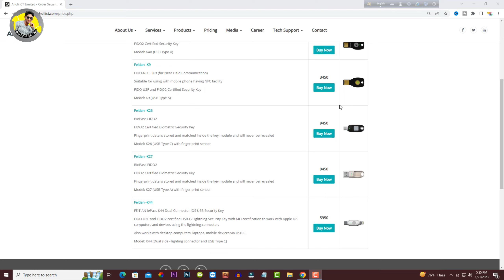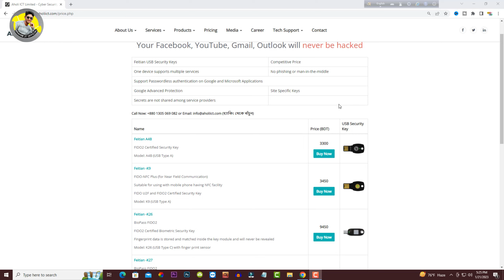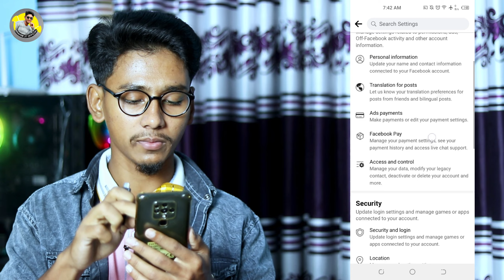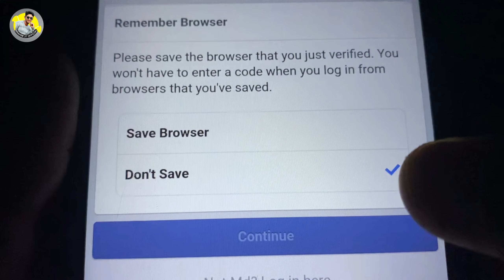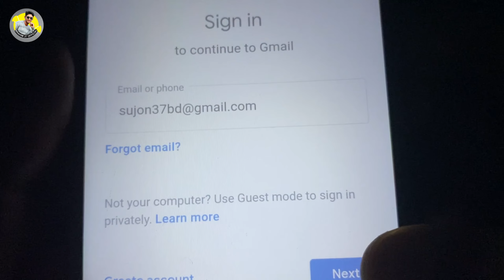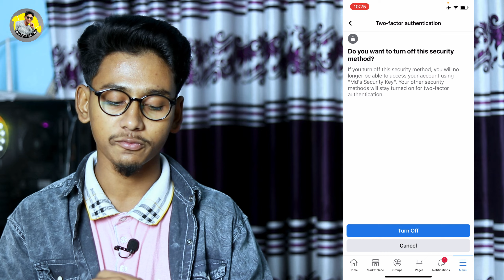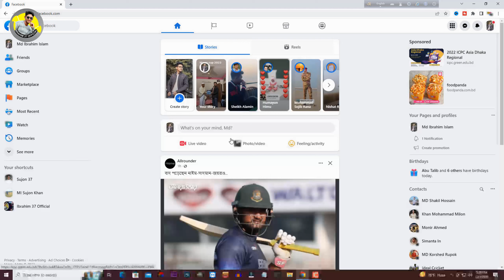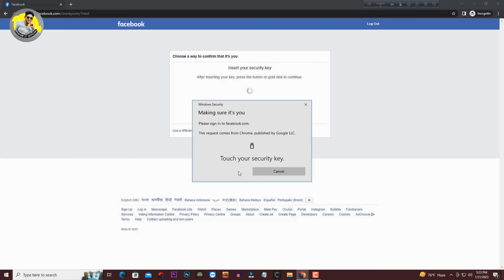আর হ্যাক হবে না ফেসবুক একাউন্ট | how to use security key in facebook | Security Key Review & Setup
In this video I show how to secure social media including Facebook account and Gmail account using security key. By using these security keys you can keep all your accounts 100% safe.

আর হ্যাক হবে না ফেসবুক একাউন্ট | how to use security key in facebook | Feitian Security Key Review & Setup

আমাদের ফেসবুক পেজটি ফলো করুন
ভিডিওটি আপনার ফেসবুকের টাইমলাইনে শেয়ার করুন
তারপর স্ক্রীনশট ২টি আমাদের পেজের ভিডিওর কমেন্টে সেন্ড করুন

১। ফেসবুক আইডির টু-ফ্যাক্টর সমস্যার সমধান
২। লক আইডি আনলক
৩। হ্যাক আইডি রিকোভারি
৪। সাসপেন্ড আইডি রিকোভারি
৫। নাম এবং জন্ম তারিখ পরিবর্তন
৬। ফেসবুক ফলোয়ার
৭। অ্যাক্সেস রিমুভ
৮। ফেইক কপি রাইট রিস্টোর
৯। হ্যাক পেইজ রিকোভারি
১০। ফেসবুক, ইন্সটাগ্রাম ডিসএবল

নোটঃ দয়া করে জিমেইলে আপনার সমস্যার বিস্তারিত জানান। সমস্যা সমাধান যোগ্য মনে হলে জিমেইলের মাধ্যমে জানানো হবে।